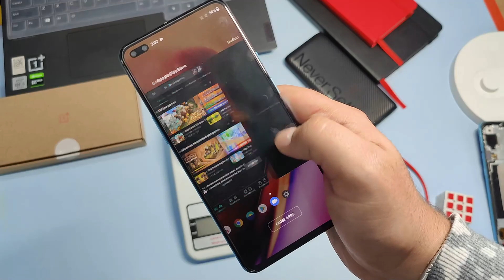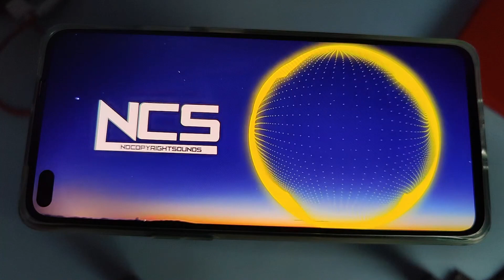Oneplus Nord Review After 2 Months | RIP Nord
Hello Guys,
My Today's video is related to Oneplus Nord Review After 2 Months.
I have been using this mobile with the influence of Oneplus Advertisement.
So in this video i am going to expose or u can say review about this Nord that got a great hype before launch, is it really worth to hype do watch this whole video.
In this video i told you about this mobile design, strength, how my display got Broke,
Well i must have to write about this is , this is the one of the delicate and sensitive mobile i have ever used.

If you are planning to buy this Oneplus nord then do watch this whole video.

Best Buy link (If you still think it is worth)

If this video actually helps you then DO hit the LIKE Button that helps me to grow my channel, SHARE this with your friends so that they can even use this trick make laptop long lasting and SUBSCRIBE to my channel for having more content like this.

1 Like means 1 support to me. do support to my video.

MI Smart lamp on my desk

Hi, if you really like my content and u want to contribute for making more n more content, Due to the covid situation i m not able to Buy new gadgets to review. Even a little helps is appreciable.
Then u can contribute on this UPI ID: sharmarahul9023@oksbi

I will give them a huge shout whoever helps my channel to contribute.

This contribution really matters me alot.